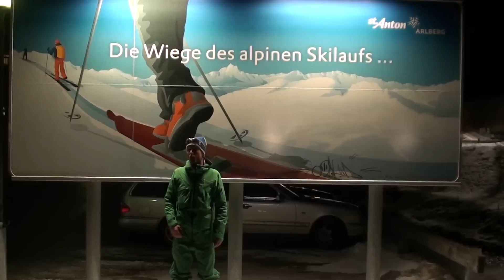Eindelijk echt sneeuw voor de Arlberg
Na de sneeuwval van afgelopen week lijkt het nu ook aan de Arlberg boven de 1500 meter winters te worden. Het is eindelijk de hele dag onder het vriespunt waardoor de sneeuwkanonnen non-stop kunnen blazen. Dit zorgt voor kunstsneeuw/harde piste's. Niet zo zacht als we ze in Januari zouden willen hebben. Off-piste buiten het bereik van de sneeuwkanonnen ligt er niet veel sneeuw maar deze is wel van prima kwaliteit. Skiën doe je per slot van rekening niet op meters sneeuw maar op de bovenste 30-40 cm en die waren hier aan de Alrberg vederlicht! En het allermooiste vanmorgen sneeuwde het alweer!